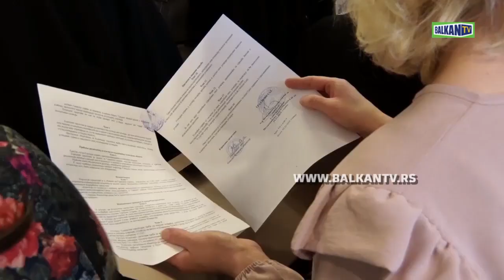DODELA UGOVORA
Gradonačelnik Novog Sada Miloš Vučević i ministar za inovacije i tehnološki razvoj Nenad Popović uručiće ugovore preduzetnicama sa teritorije Grada Novog Sada koje su ostvarile pravo na bespovratna podsticajna sredstva za razvoj ženskog inovacionog preduzetništva.

Reč je o projektu Grada Novog Sada ''Afirmacija ženskog inovacionog preduzetništva na teritoriji Novog Sada“, a sredstva za njegovu realizaciju obezbeđena su putem Programa podrške razvoju i promociji ženskog inovacionog preduzetništva Kabineta ministra za inovacije i tehnološki razvoj.

Novi Sad, 10. decembar 2019. godine